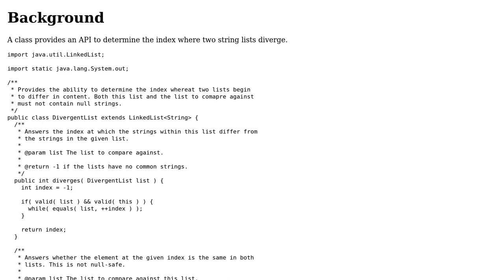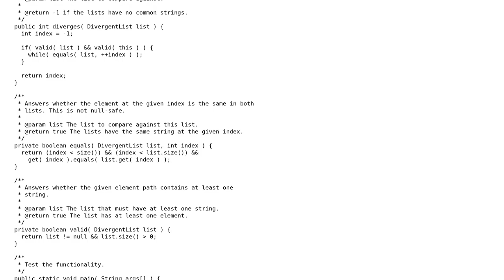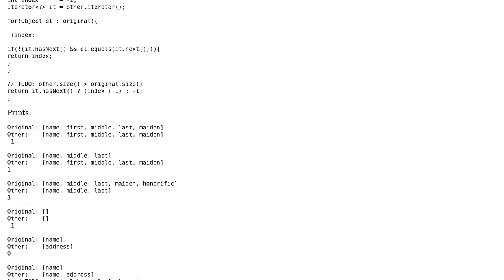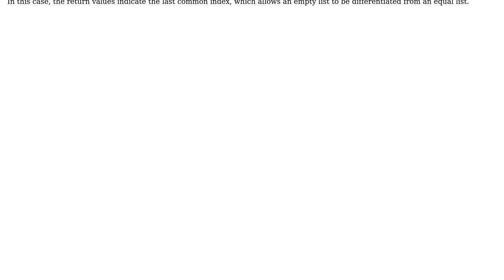Determine the index where two lists diverge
With thanks & praise to God, and with thanks to the many people who have made this project possible! | Content (except music & images) licensed under CC BY-SA | Music | Images & others | With thanks to user dieter user Dave Jarvis and the Stack Exchange Network Trademarks are property of their respective owners. You are responsible for your own actions.